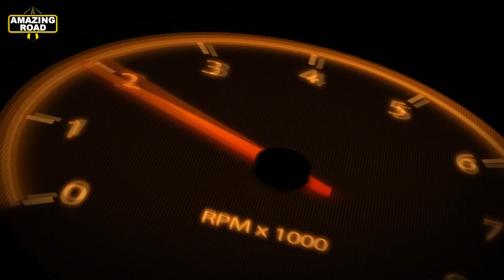Detailed installation of Window Closer Module on Mercedes W211, W212, W204, W164, W219, W203